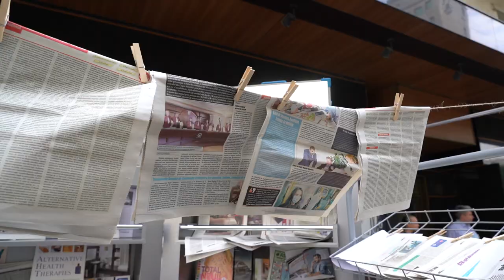ING Card Complet | Making Of TV spots